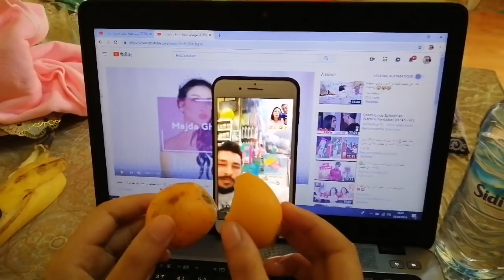درت مقلب لماجدة شربتا مياه المرحاض / ضرباتني. كانت غت🤮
مرحبا بكم في قناتي كنزة الغماري التي تحتوي على كل ما يخص المرأة من طبخ و مكياج و وصفات طبيعية و كذالك تحتوي على فيديوهات مضحكة و مقالب و سلسلات لا تنسو الإشتراك في القناة و الضغط على زر جرس 🔔 ليصلكم كل جديد و شكرا